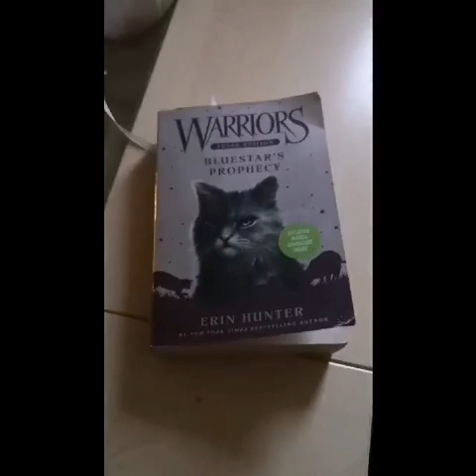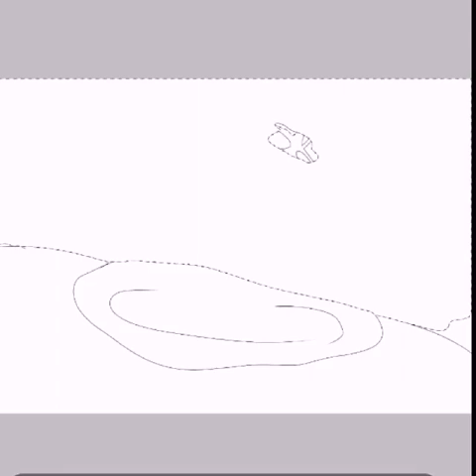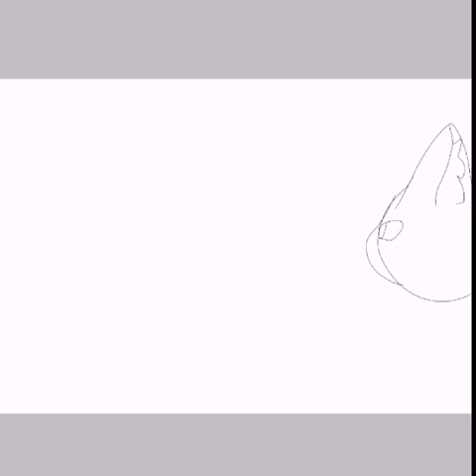Random warriors book scene challenge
Hello! This is a video of me trying to draw a random part of bluestars prophecy

Its also my first real YouTube video! So i hope you enjoy it :D

please like if you like what your seeing, and leave a comment down below if you want a warriors book i should try to do this challenge with :) and thank you for wachting ;D